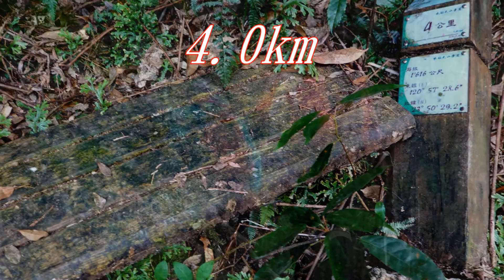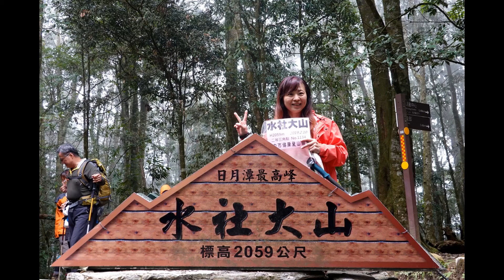水社大山&日月潭健行